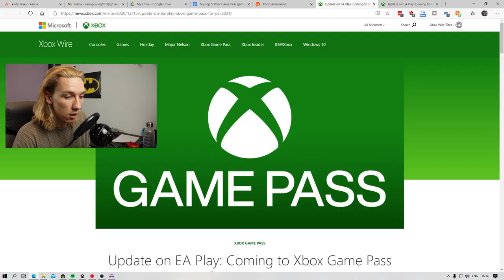EA Play joins Xbox Game Pass for PC...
Here's how to flush a morning of recording down the drain.

EA Play will not join Xbox Game Pass for PC until 2021. That's all Microsoft is saying for now. Obviously, a huge let down for PC players wanting to play some EA games over Christmas. And a disappointment for Game Pass for PC subscribers as EA Play has been on Xbox consoles through Game Pass Ultimate for over a month now.

To be clear... EA Play has NOT joined Xbox Game Pass for PC, despite Microsoft saying EA Play would come December 15th. I made this video in the morning and at 4pm GMT Microsoft announced EA Play and Game Pass PC merger is being delayed.

Maybe this video doesn't make sense... but I spent all morning recording and editing this video so I thought: why not?

My channel covers and compares every video game subscription: Xbox Game Pass, PlayStation Now, EA Play and more. Discover every game on every game subscription and decide which one's right for you.